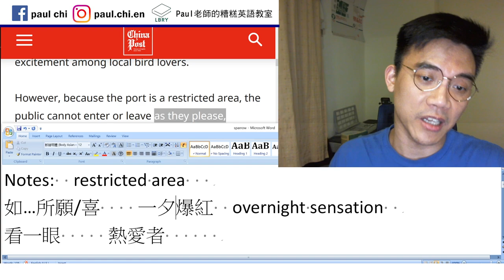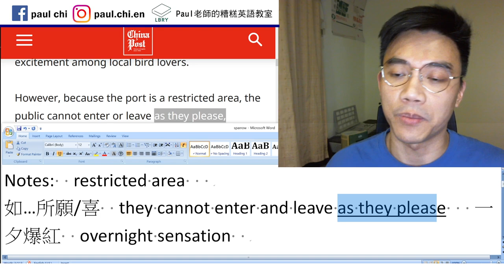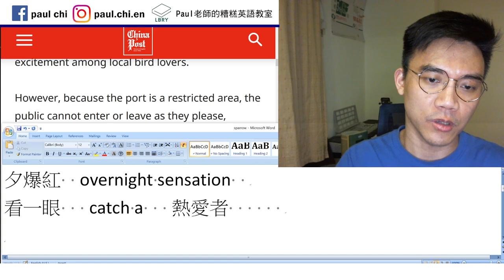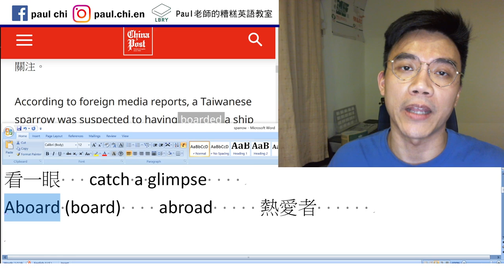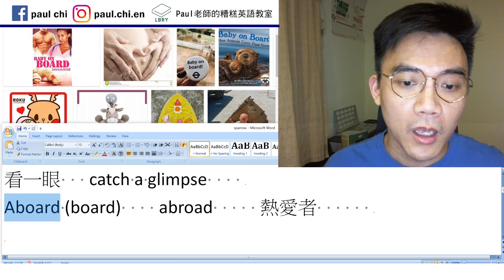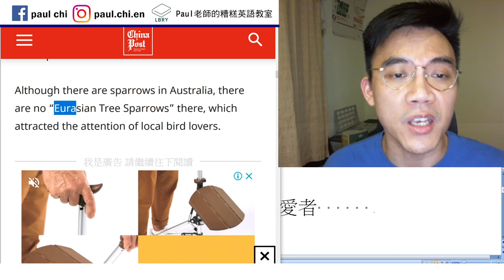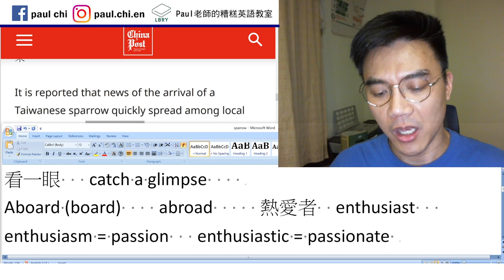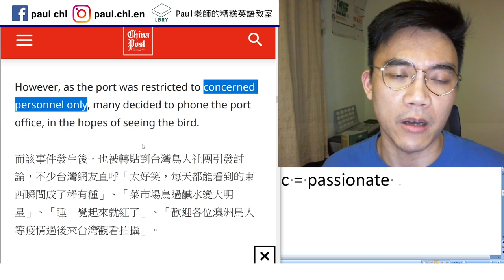【免費英文課 episode 162】台灣麻雀偷渡澳洲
Notes:  restricted area
如…所願/喜  they cannot enter and leave as they please   一夕爆紅  overnight sensation
看一眼   catch a glimpse
Aboard (board)    abroad     熱愛者  enthusiast   enthusiasm = passion   enthusiastic = passionate
   Dilemma

LBRY: Paul老師的糟糕英語教室